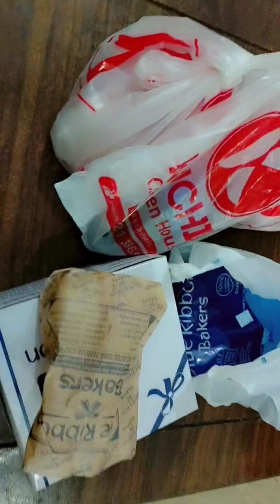BakraEid Ka 4 day 🐂🐐🐐🐏🐑Sar Mai dardad hone ki wajah se der main upload kia vlog 🤯🤯🤯🤯🤯🥺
BakraEid Ka 4 day 🐂🐐🐐🐏🐑
Sar Mai dardad hone ki wajah se der main upload kia vlog 🤯🤯🤯🤯🤯🥺